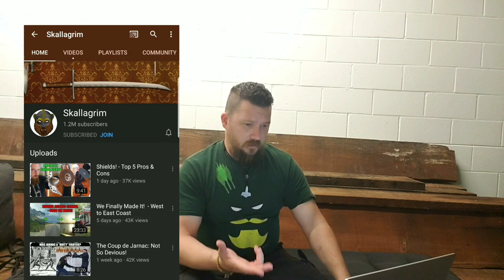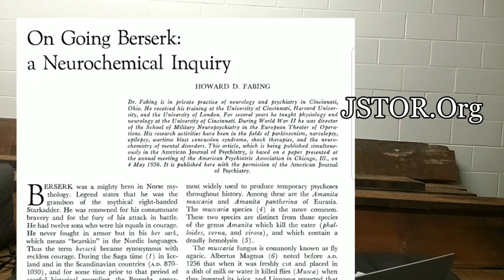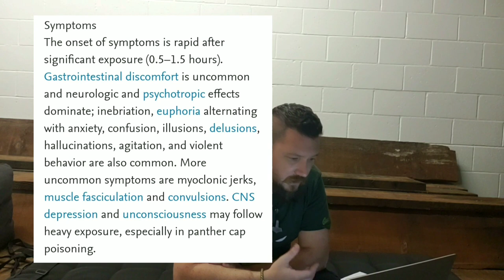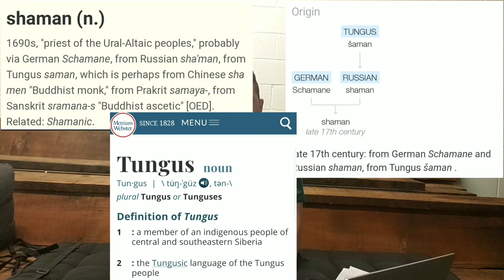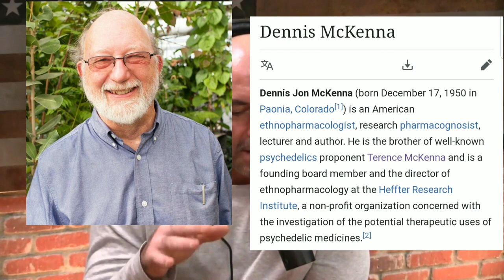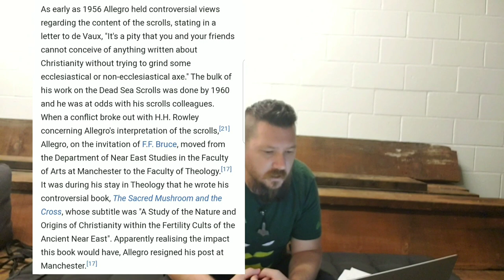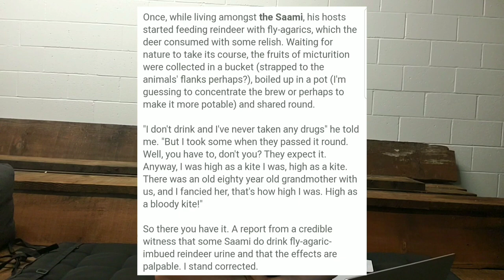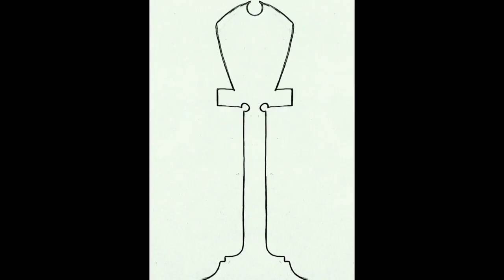Did Berserkers Take Mushrooms?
Expanding on a subject that doesn't get enough attention.

I am by no means an expert, and haven't read through every link.
...this video took so long because of the sources lol

Danish site on Seithr, Volva, and Henbane use.

Science Direct on Amanita Muscaria
Lots of chemical information

Andy Letcher
Taking the Piss: Reindeer and Fly Agaric

Book link
The Sacred Mushroom and The Cross: A study of the nature and origins of Christianity within the fertility cults of the ancient Near East

Joe Rogan talks to William Von Hippel

My links